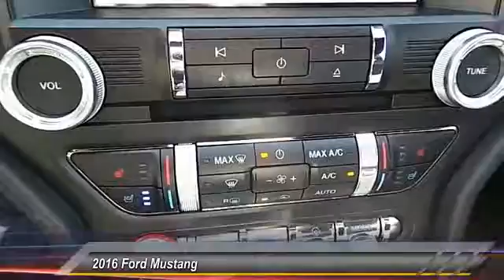2016 Ford Mustang Midland TX 1669858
2016 Ford Mustang 2dr Fastback GT

4200 W. Wall

NOTITLE